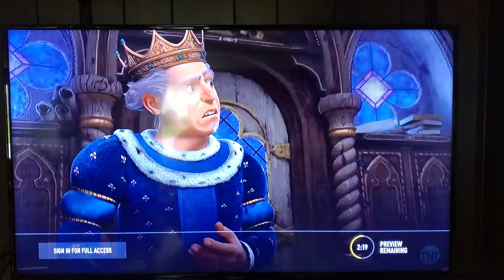April 21, 2022